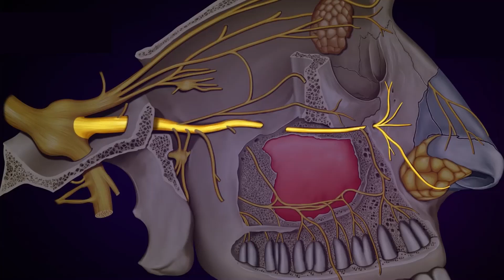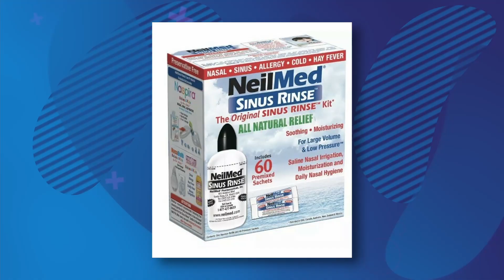Losing your sense of smell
Loss of sense of smell is caused by affecting the function of the nerves involved in sensing smell either by directly injuring them, in the case of viruses or causing swelling in the case of sinus infections and allergies.

There are 4 or 5 common causes:

1.Coronavirus
2. A cold or flu
3. Sinus infection
4. An allergy (like hayfever)
5. Growths in your nose (usually called nasal polyps)

And different treatment options including:

1. Giving it time to self resolve
2. Inhaled nasal steroid

3. Nasal douching - this really helps to clear out the nasal passage.
This is a link to the Neil Med Rinse irrigator with sachets that I mention in the video

Also, checkout this link:

A self-management guide for patients with persistent smell loss following Covid-19 created with input from the British Rhinological Society and ENT UK.

If your smell deficit persists, do speak to your GP to discuss further, exclude any worrying causes and consider a referral for further investigation.